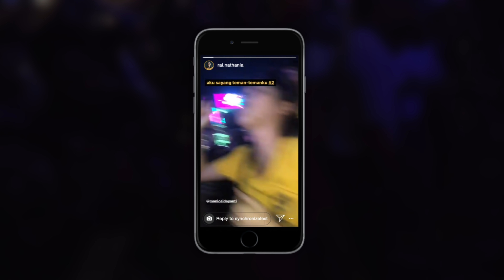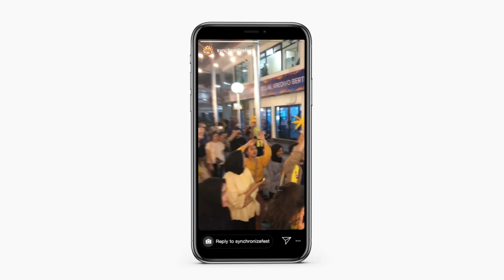Synchronize Fest 2019 After Movie (Official)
Belum hilang dari ingatan kita betapa luar biasa euforia Synchronize Fest 2019 yang terselenggara 4, 5, 6 Oktober lalu. Pengalaman yang nampaknya sulit untuk dilupakan oleh 69.000 pasang mata pengunjung yang hadir dari seluruh penjuru nusantara. Berbagai latar belakang kalangan melebur jadi satu di tiga hari gelaran festival multi genre ini.

Pada tahun lalu, mengusung tema “Memanusiakan Alam, Mengalamkan Manusia”, Synchronize Fest hadir dengan menyajikan program Green Movement dimana seluruh stakeholder festival baik pengunjung, artis, hingga penyelenggara turut berpartisipasi membuka wawasan tentang pentingnya nilai kesadaran untuk menyebarkan pesan sekaligus tindakan positif baik antar sesama maupun dengan lingkungannya melalui medium budaya populer, yaitu festival.

Selamat menikmati official video after movie Synchronize Fest 2019. Terima kasih atas dukungan Anda karena telah menjadi penggerak industri kreatif tanah air.

“It’s not just a festival, It’s a movement!”
Synchronize Fest Team
a festival collaboration of Demajors & Dyandra Promosindo

video productions by: Saka Space